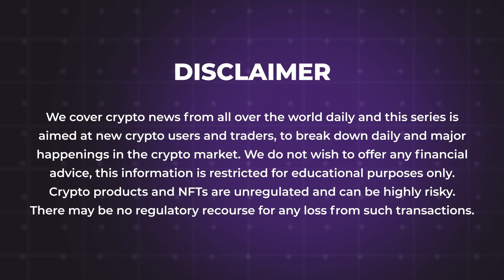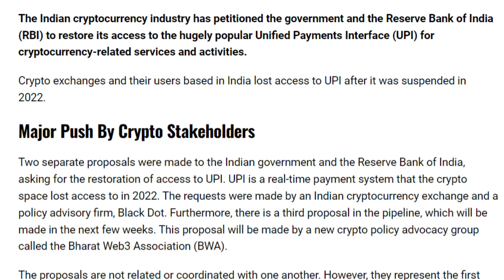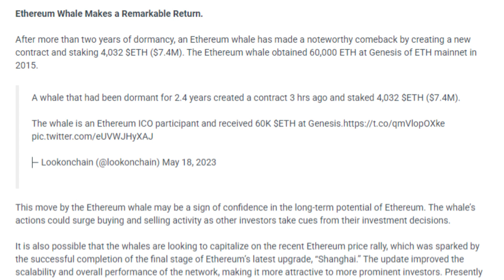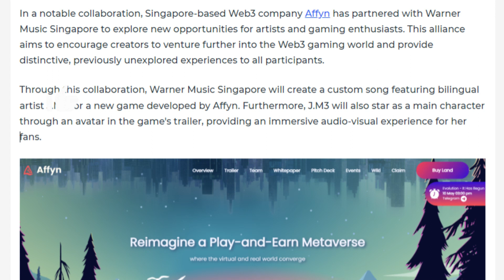19/05/2023 Crypto news today Telugu | Shiba Inu coin Telugu news| luna Crypto news |Cryptocurrency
19/05/2023 Crypto Telugu | Shiba Inu coin Telugu  news | Cryptocurrency news today Telugu | క్రిప్టో కరెన్సీ వార్తలలో నేటి ముఖ్యాంశాలు | బిట్ కాయిన్ |Telugu Crypto Daily | luna Crypto news

-Indian Crypto Industry Urges Govt, RBI To Restore UPI Access
-Binance Will Support the Cocos-BCX (COCOS) Token Swap
-FTX Units Sue Embed Shareholders, Seek to Retrieve $6.9M
-FTX leadership sues Sam Bankman-Fried over $220M deal made prior to bankruptcy
-Dormant Ethereum Whale Holding 4,032 ETH from ICO Days Becomes Active
-Pakistan to Ban Online Services Related to Cryptocurrencies
-Eleanor Terret Attacks SEC’s Classification of Filecoin as Security
-Affyn and Warner Music Singapore Unite to Transform Web3 Gaming
-LayerZero and Immunefi Unveil $15m Bug Bounty
-Binance Australia Halts Australian Dollar Bank Transfers
-Pepe-Themed ‘Bitcoin Frogs’ Becomes Most Traded NFT Amid Bitcoin Ordinals Hype
-Uniswap Eyes Deployment On Moonbeam Parachain